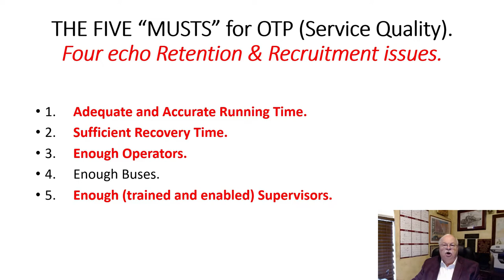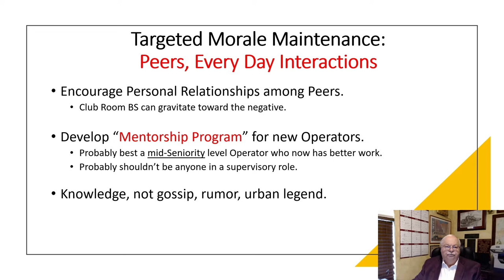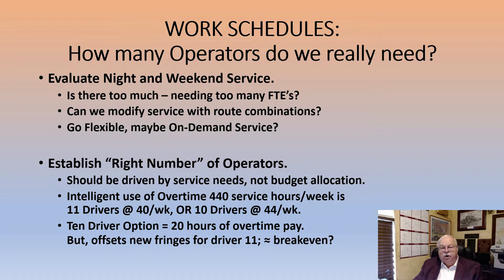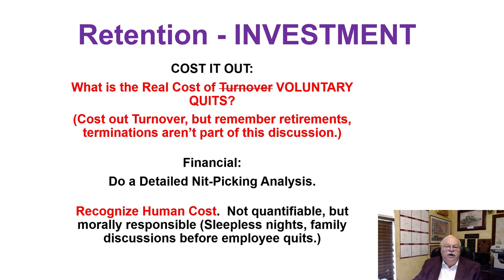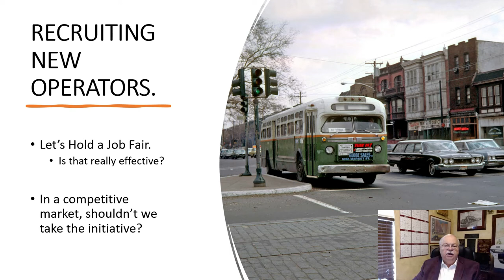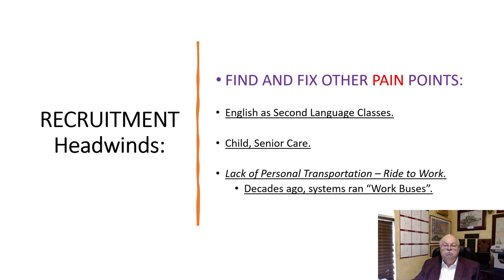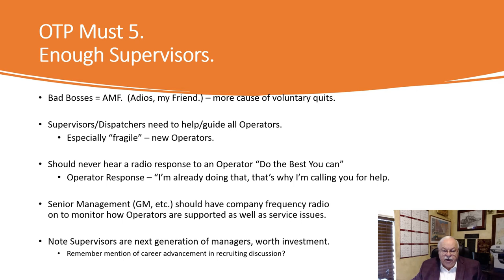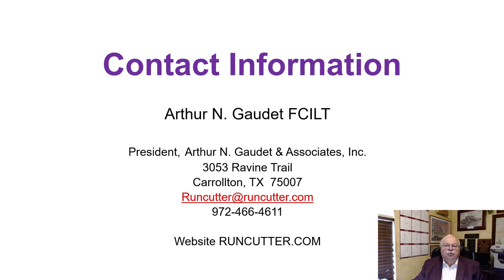Bus Operator Retention and Recruitment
Despite post-Covid ridership increases, transit systems all over the country have been forced to reduce service due to the shortage of vehicle operators.  This video presents ideas, many non-traditional, resulting from my 50+ years of experience as a transit manager and consultant.  It also presents success stories, a result of creative thinking and risk taking, that other systems may be able to replicate.